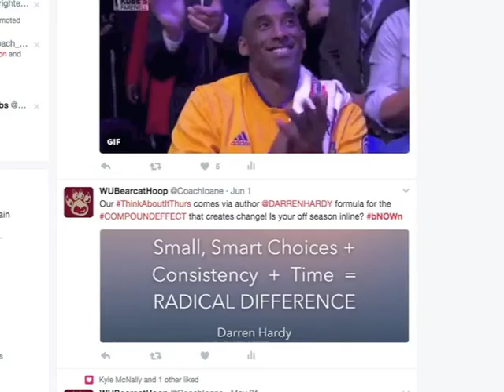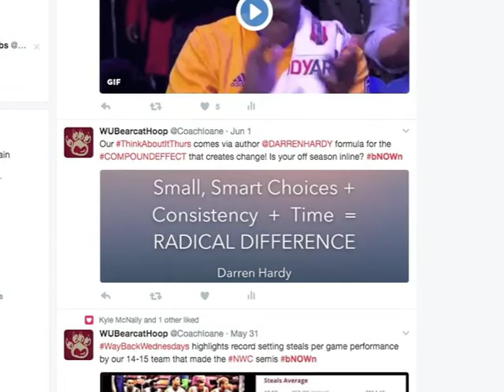What Is bNOWn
If you've been following BearcatHoop's social media platforms, you've seen a lot of bNOWN...why and what its all about is explained here!